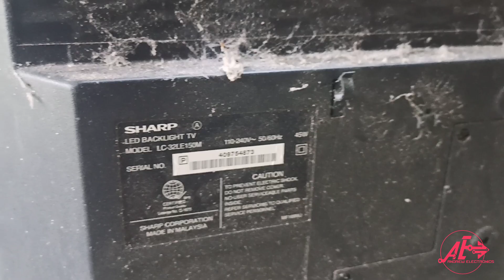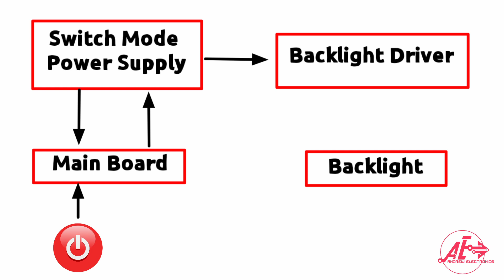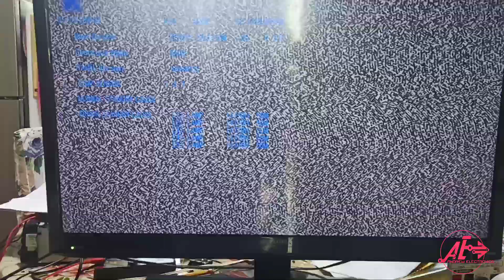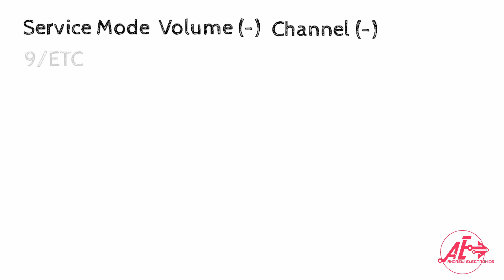Sharp LED TV blinking lang? paano mag repair?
Sharp Aquos LED TV
model: LC-32LE150m

Blinking LED indicator? Kaibigan hindi lahat ng blinking palit mainboard na agad, minsan may error kasi na na dedetect kaya sya nag biblink.

tara at samahan nyo akong tuklasin kong anu ang salarin ng pag blink ng tv na to!

Data sheets of BLdriver i.c. of LC-32LE150m (DA1408a)

wag nyo rin kailimutang mag like!

Stay Humble!
Be Creative!

Maraming salamat.
sana ay matulungan kayo ng video na ito☺️